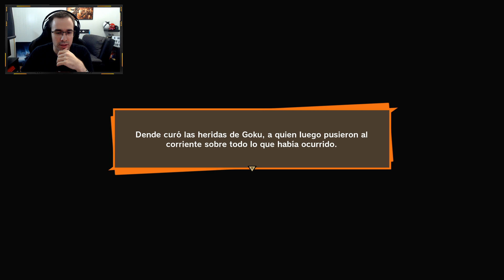Dragon Ball Z Kakarot - Capitulo 23 - Gameplay [Xbox One X] [Español]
Aquí tenéis el capítulo 23 de Dragon Ball Z Kakarot en Xbox One X en español.

Si queréis participar en los directos os animamos a seguir a nuestros compañero KyroxSP, quien retransmite habitualmente a través de Mixer.